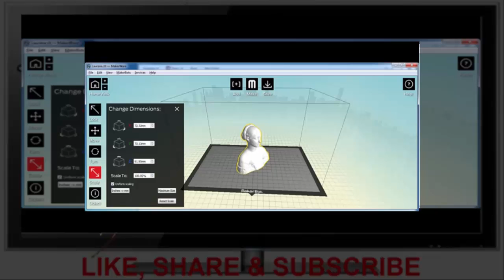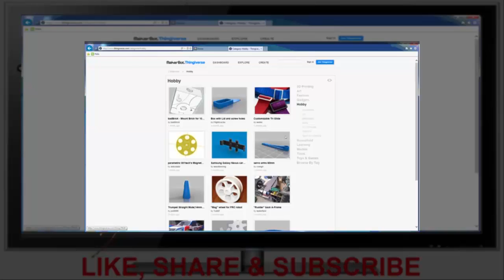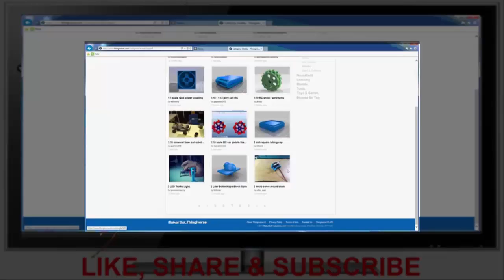MakerBot Replicator 2X Experimental 3D Printer Review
Link to buy this product on Amazon - US